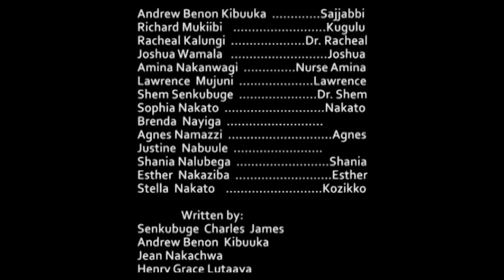BOGERE EPISODE 21